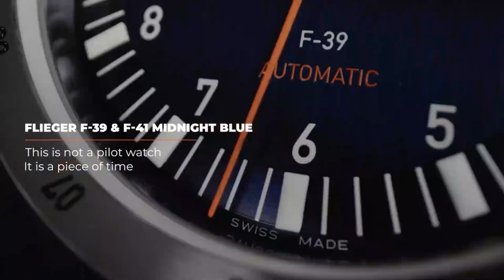Fortis - BRAND NEW Flieger Midnight Blue F39 & F41 Revealed l Jura Watches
Introducing the latest addition to the Fortis Flieger family, the F39 & F41 in stunning Midnight Blue, created with responsible materials.